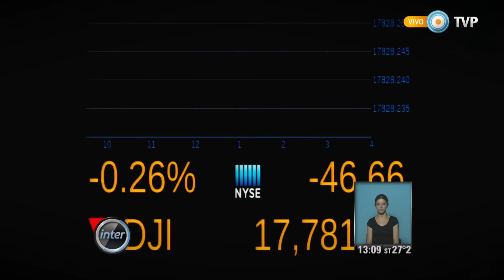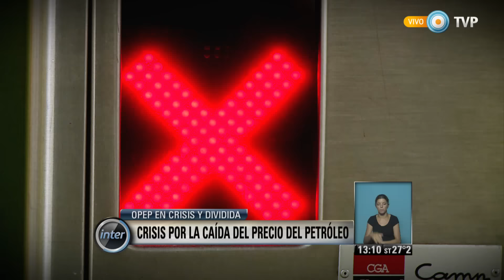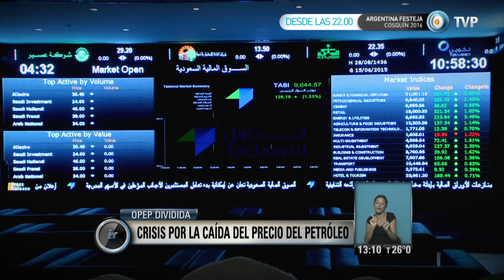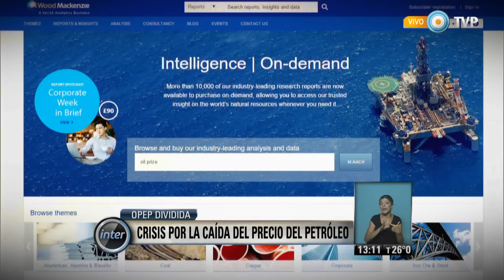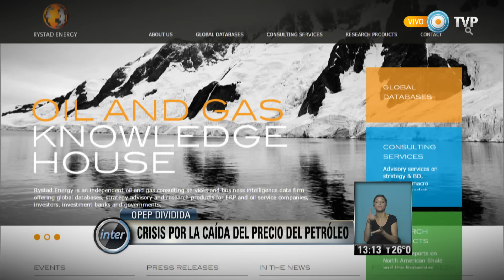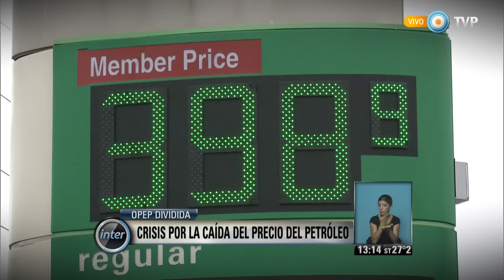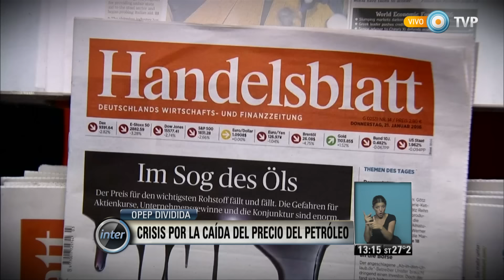V7inter - Crisis por la caída del precio del petróleo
Sábado 23 de enero de 2016/ El precio del petróleo registra una caída sostenida, la mayor en 13 años. le contamos cuáles son las consecuencias de esta situación para los países exportadores. © Noticiero Visión Siete Internacional/ TV Pública/ Argentina.